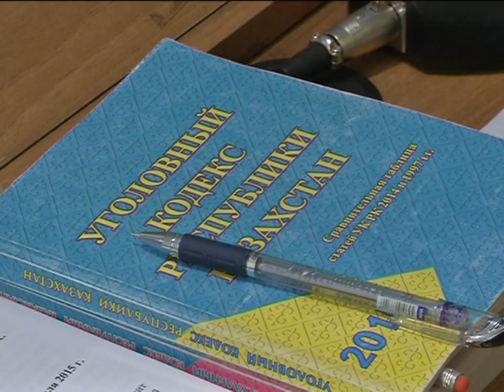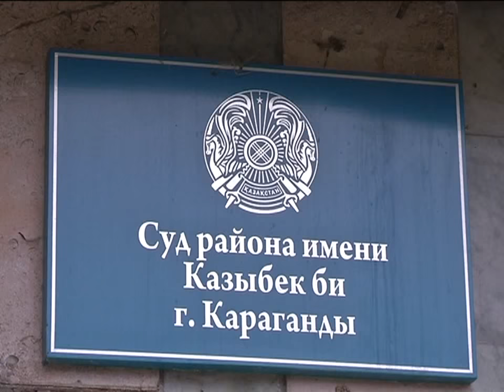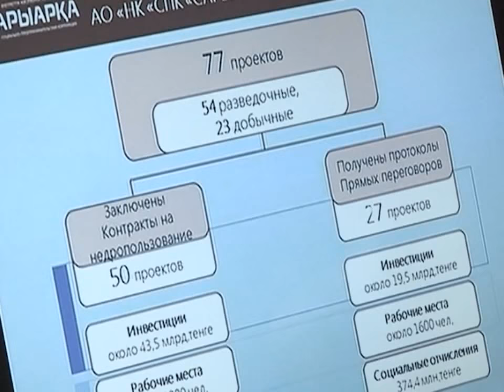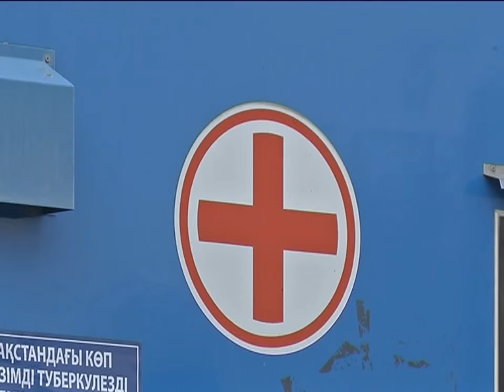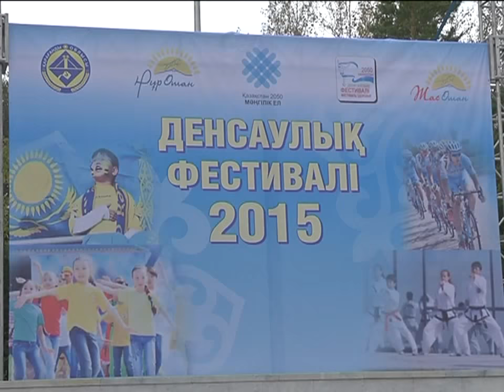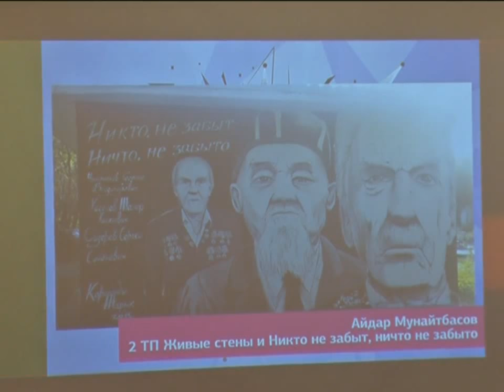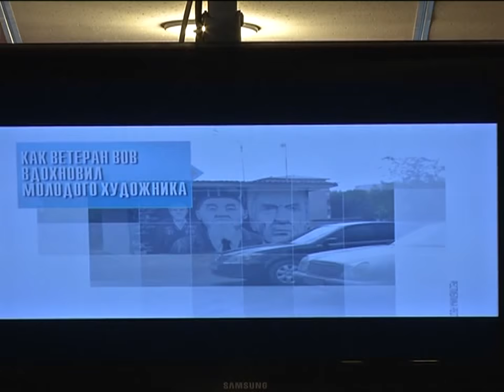08/09/2015 - Новости канала Первый Карагандинский